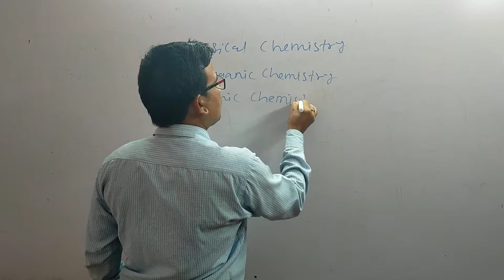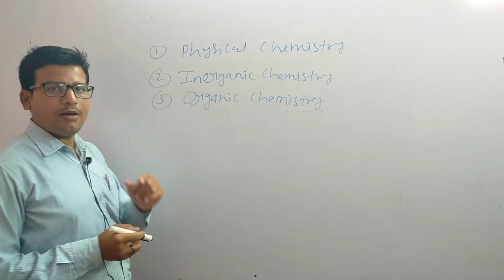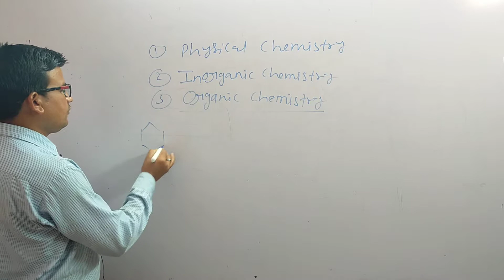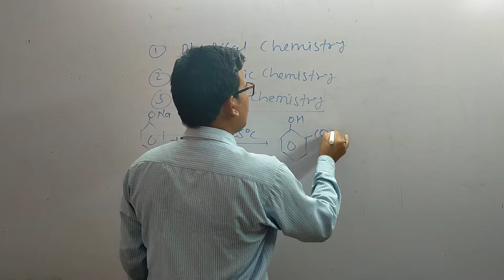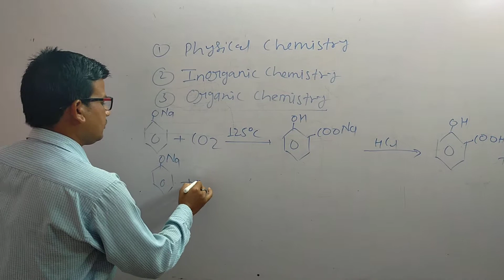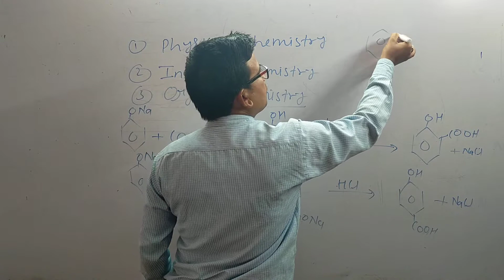July 4, 2020